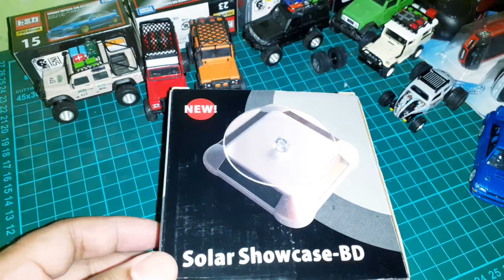Wajib Beli, Display Putar Diecast Murah Cuma 20 Ribu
sedang nyari Display Putar Diecast, nih ada yang murah Murah Cuma 20 Ribu,

display ini bergerak dengan cell yang apabila terkena sinar matahari akan berputar, sangat menarik bukan